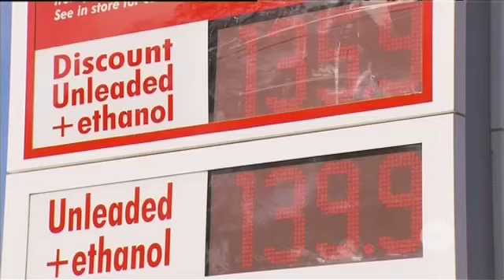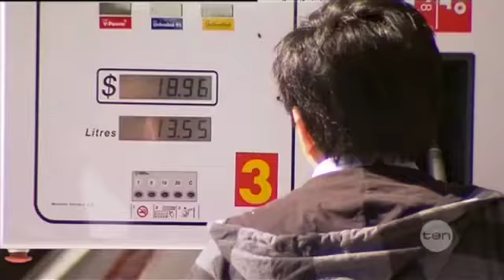Lack of power?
The consumer watchdog is launching yet another inquiry into petrol prices, but Sydney drivers are skeptical of its outcome.